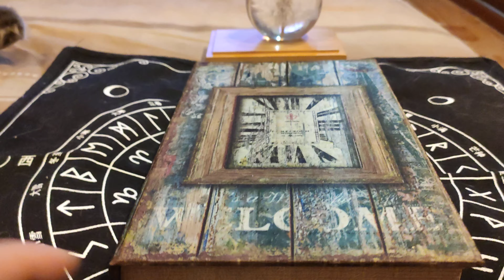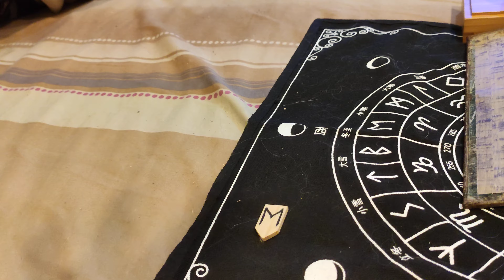[蝦蝦-白貓占星時刻]2021/5/4灰灰代班+Ehwaz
塔羅師灰灰代班~~指示不占星座+維持昨天第二個Runes符文-Ehwaz，原意馬，變動、速度快+停留時間短的意思。